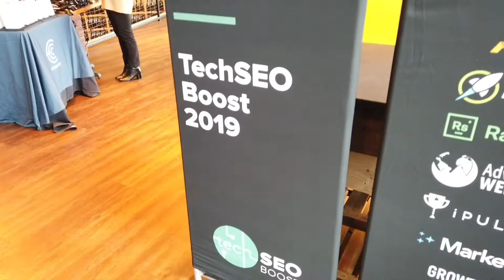Dan Leibson - On Google Local Neural Matching & Multilocation Brand Issues in Google My Business #63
Dan Leibson (@DanLeibson) is the VP of Search at Local SEO Guide. He started in SEO in around 2007 with e-commerce and did some “review manipulation” before it was a cool thing to do. In 2012 he got into local search and he has a pretty good name in local SEO now.

He said it started around when not provided with Google Analytics came out and organic SEO started to get a bit more complex. He said he liked the wild west days of SEO, so local SEO was just starting out like that, and he wanted more of the wild west feeling. He then joined Local SEO Guide. He was commenting a lot of local SEO blogs, and met Andrew Shotland of Local SEO Guide at a conference and he joined forces with Andrew. Dan and Andrew grew the company from just the two of them to about 15 people right now.

Google now uses neural matching in local search. He first said it was interesting that Danny Sullivan talked about that. Meaning, local and organic search normally do not cross channels. Generally, Google local and organic search have nothing to do with each other. But we had Danny Sullivan from Google’s web search team confirm a local update.

Google said local search now uses neural matching to match the query to the business listing. Dan said Google took technology from the Google search team and used it for local search. He said his clients were not impacted by this change back in November. Local search is complicated because there are different factors than organic search, Dan said. Proximity is important and sometimes there ins’t enough inventory there.

Google My Business does not give you an account representative for multi-location big brands. Bulk problems are hard to take care of, smaller one-location problems are sometimes easier to get action on. Google My Business is by far not a priority to Google compared to the main search services. The biggest complaint, even internally at Google, is that they do not have the resources available to take care of business owners. That team is small within a massive corporation and the company had so many brand changes around local search.

He wishes the company would talk more about the good things coming out of Google My Business, not just the bad stuff coming out of Google Maps.